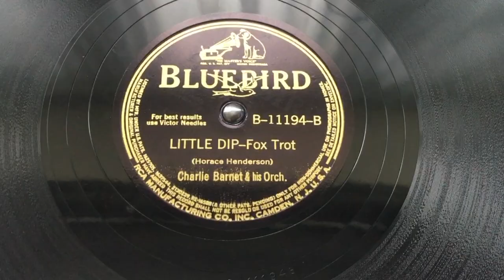Little Dip - Charlie Barnet & His Orchestra 1941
Writer: Lilian Larkins/Horace Henderson
Take 1 Recorded New York
Bluebird 11194